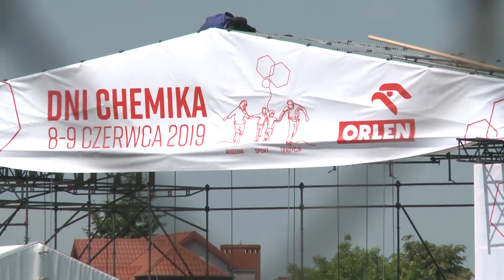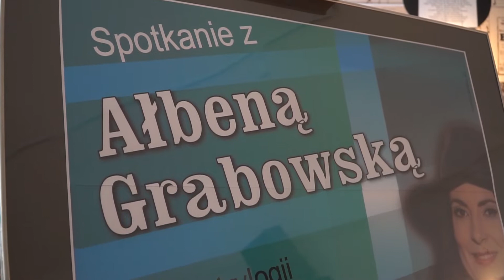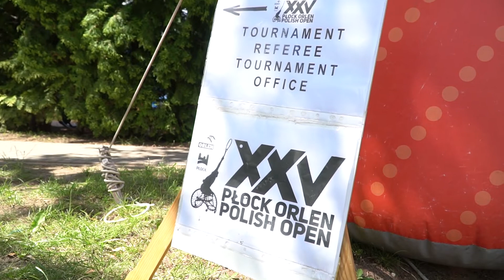Informacje (05.06.)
W dzisiejszym wydaniu "Informacji PTV":
- Dni Chemika 2019,
- spotkanie autorskie w Książnicy Płockiej,
- a na koniec 25. edycja Płock Orlen Polish Open.